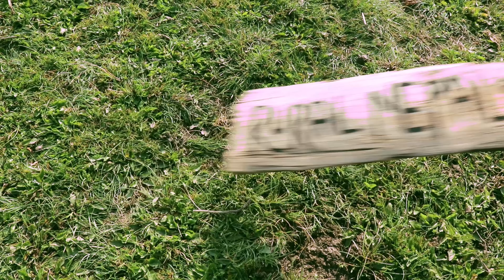YUMMY Pork Cooking intestine and eating in the Village || Awesome Cooking Pork crispy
YUMMY Pork Cooking intestine and eating in Village site Nepal || Awesome Cooking pork intestine